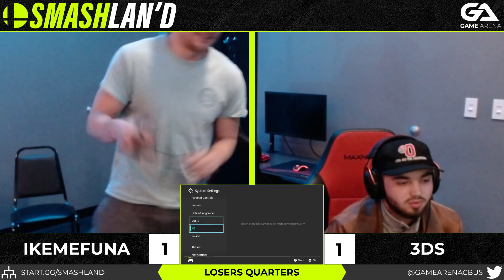SmashLAN'd 176 Losers Quarters - Ikemefuna vs 3DS - SSBU Smash Ultimate Tournament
Held at Game Arena Hilliard every Thursday, SmashLAN'd is Central Ohio's premier Super Smash Brothers Ultimate weekly tournament.